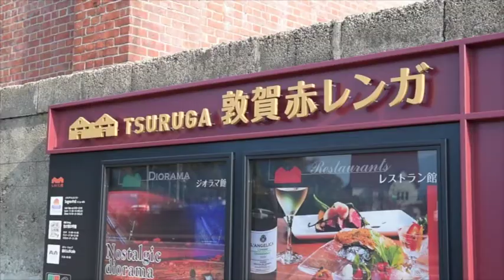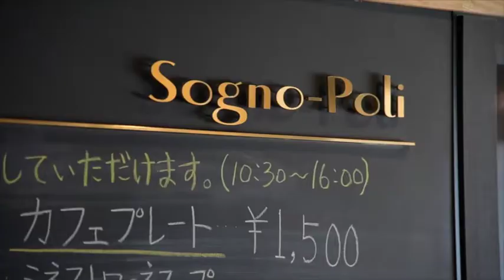動画で観る福井 ノスタルジーと出会える場所「敦賀赤レンガ」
敦賀市は明治から昭和初期にかけてロシアを経由して大陸ヨーロッパへと繋がる国際都市として繁栄しました。
『敦賀赤レンガ倉庫』は、その象徴として、外国人技師の設計によって建設されました。
この港町敦賀のシンボルである『敦賀赤レンガ倉庫』は現在、鉄道と港の町敦賀の観光コア施設として、敦賀の魅力を提供しています。
赤レンガ空間を楽しみながら食事ができる『レストラン館』では、敦賀ならではの魅力を兼ね備えたレストランです。
港の風と緑を感じながら、ゆったりとした時間を楽しむことができます。
『ジオラマ館』では、敦賀の最盛期（明治後期～昭和初期）の街並みを再現して、史実とエンターテインメント性を両立させたジオラマを楽しめます。
ここで生み出される体験と共に、敦賀赤レンガ倉庫は時代を超えて再び歩み始めます。